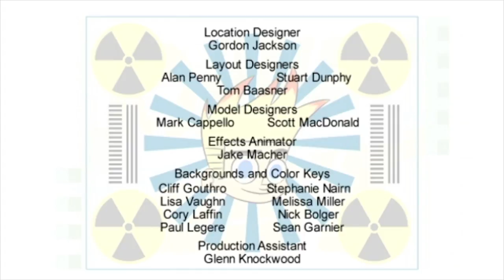Johnny Test em Português 223 | Downhill Johnny | HD | DVD | Desenho Animado | Temporada 2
Johnny e Dukey querem ganhar um prêmio de estação de rádio, - uma viagem ao Monte. Porkbelly para esquiar a ótima corrida "Behemoth". // Há uma onda de calor em Porkbelly e as crianças estão desesperadas para nadar. Eles vão para o Lago Porkbelly apenas para descobrir que há um monstro morando no elake e não é seguro nadar.